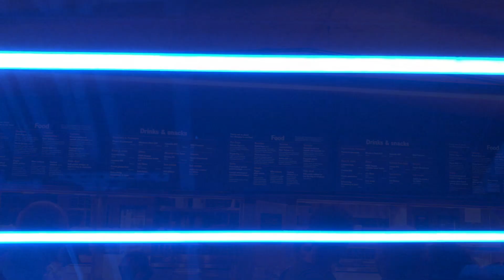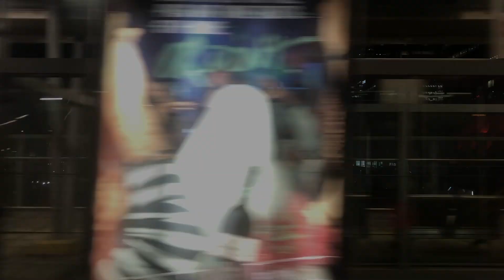London Adventure Finale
Our trip to see ABBA Voyage at the special built ABBA Theater in London.